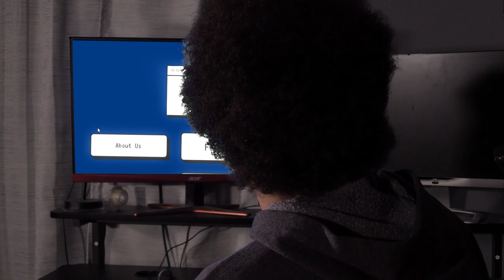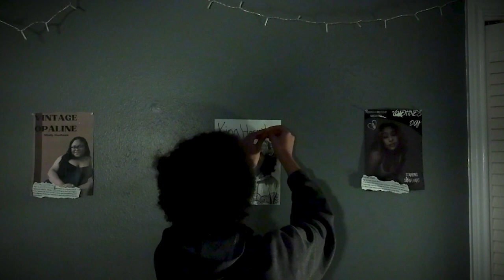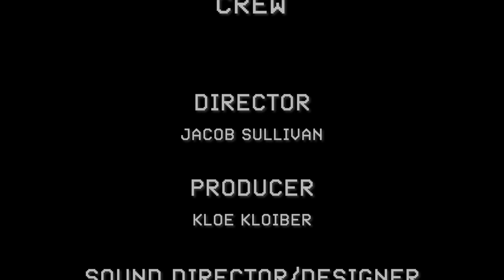2024 UIL - King Hermit Crab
Marcus Finch, who had recently a failed documentary about the poverty and violence in his hometown of Dallas. Only a small group of people showed up for the original screening, nobody purchased his film. While searching for inspiration on an obscure blogging website, he finds an individual’s page which piques his interest. An agoraphobic with an obsession with classic cinema and film, Leonard Ulewicz receives a message from Marcus inquiring about his page. Over the course of a month or so, the two regularly message one another, Marcus eventually proposing that he visit with the intent of filming a documentary about Leonard’s lifestyle and condition.